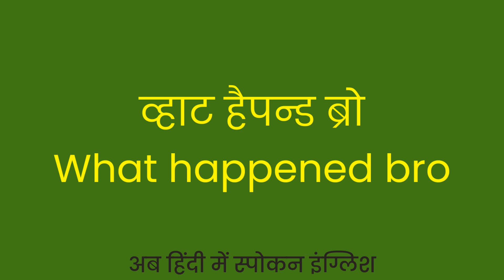What Happened Bro Meaning In Hindi | What Happened Bro ka matlab kya hota hai ?